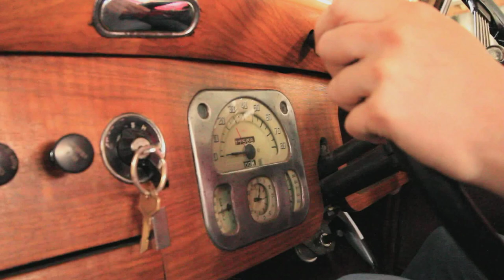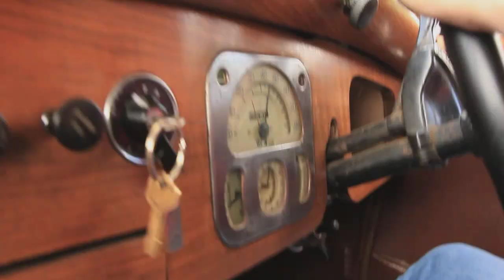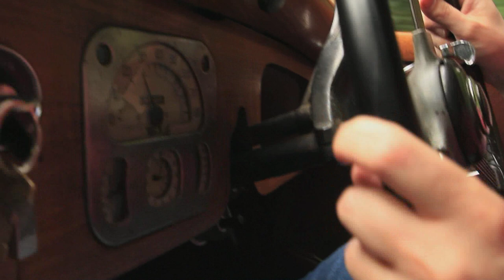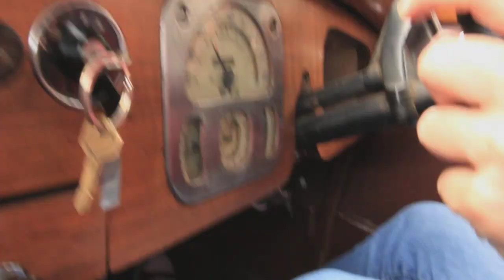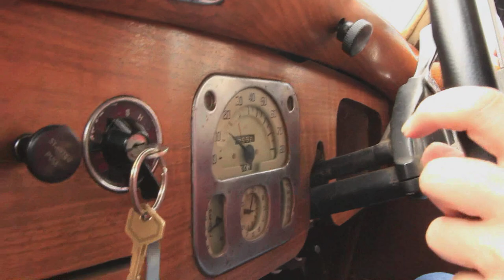Lanchester LD10 driving through Aberdyfi and Tywyn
A summer drive in a 1951 Lanchester LD10 through Aberdyfi and Tywyn in North Wales
Taith haf mewn 1951 Lanchester LD10 trwy Aberdyfi a Thywyn yng Ngogledd Cymru